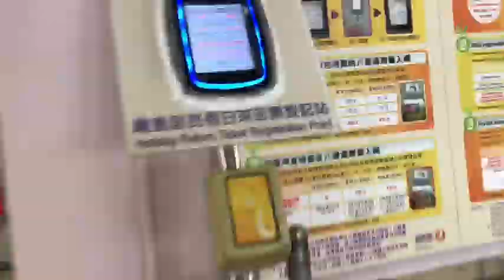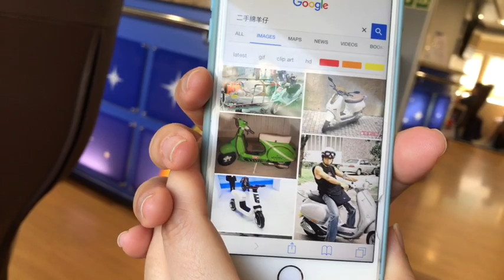The Commute to Macau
You asked how it is to commute from lantau so here I'm going to show you xxx